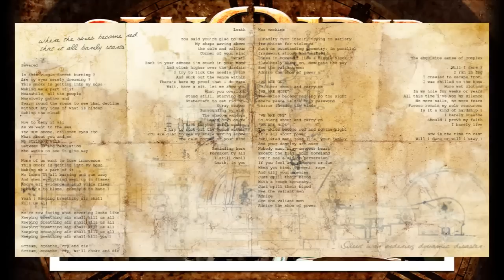Swodd - Not a Gift - s.w.o.d.d.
Not a Gift - Silent War Ordering Disasters Dynamics album by Swodd released in 2012 by OMC Laudun.